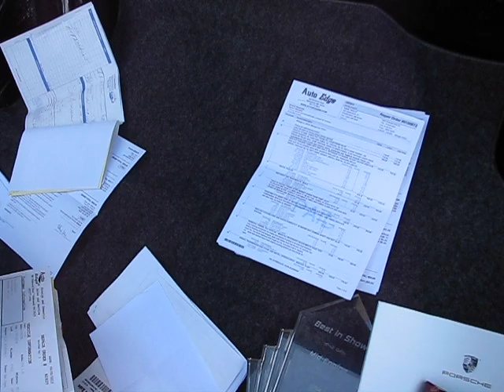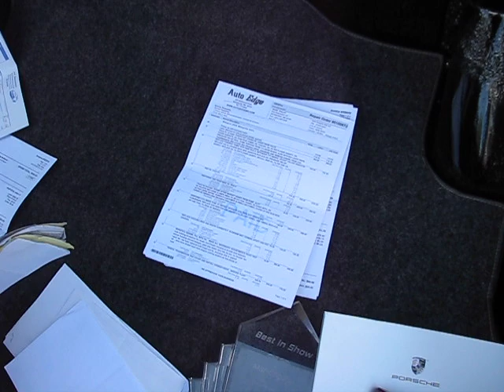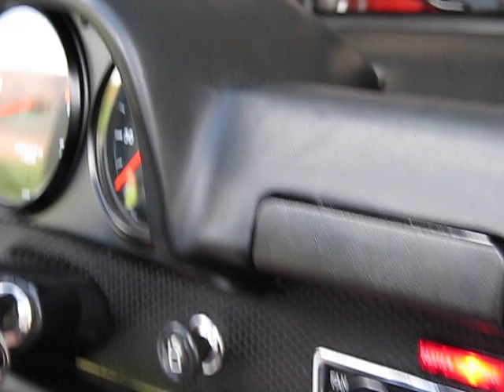Porsche 914 Can Am Bumblebee For Sale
1974 Porsche 914 2.0 Limited Edition Can Am "Bumblebee"

Built February, 1974, one of 500 built, far fewer exist today. Present mileage is 59,490. Original owners manual/tool kit/jack/spare wheel & tire are with the car as are the Porsche  Certificate of Authenticity and the original window sticker. Current ownership dates back to 2013, with substancial maintenance records dating back to 2006.

100% originaL exterior black paint, all original yellow has been redone via powder coating. This is an unrestored and lovingly cared for Porsche 914 for sale that has been pampered since new.

""You have one of the best quality 914 LEs I have come across in over 25 years of experience with these cars." An enthusiast recently wrote.

Never rusted, no accidents, no body imperfections - all dents/dings/chips have been removed/touched in (200 plus)

Major mechanical/maintenance completed by Auto Edge in St.Paul, MN  using original Porsche parts (receipts included), the car is 100% reliable to be driven anywhere:

- engine/transmission out reseal, new clutch/Dansk muffler
-rebuilt brakes, new shocks, 4 wheel alignment, Michelin tires
-re-sealed replacement gas tank, new fuel lines/fuel pump, new fuel injectors
-new original replacement interior carpet, no radio/speakers, replacement Porsche windshield from Germany
-electrical system "tune-up", all electricals work
-recent full tune-up/valve adjustment/oil & filter
-all mechanicals 100% and working

Worldwide shipping available. Offers considered. Many more pictures available. These rarely come up for sale. Perhaps there's a "Creamsicle" Can Am LE owner out there that would enjoy this as a paring.